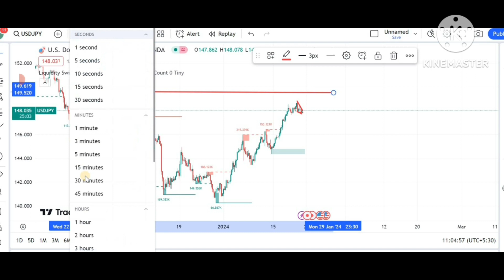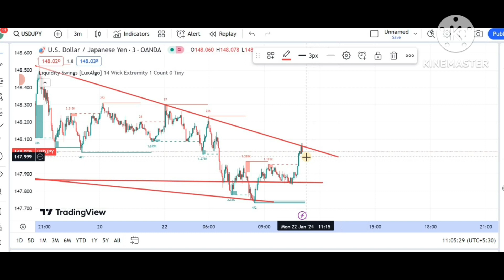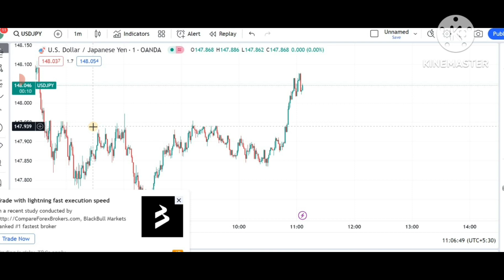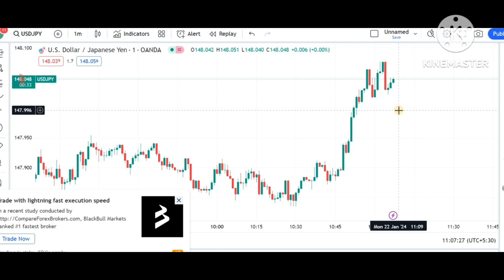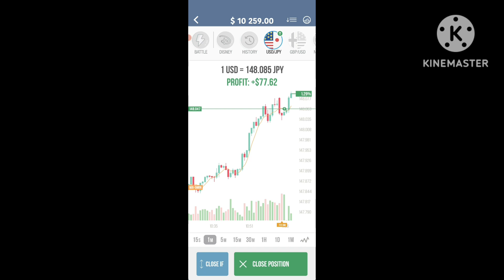The Shocking Truth About Today's Dollar Profit